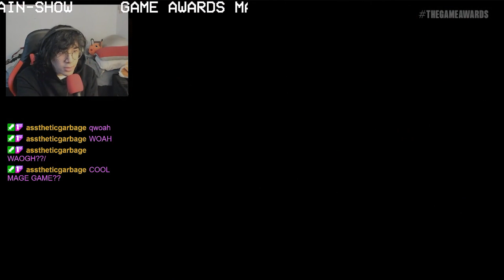HADES 2 IS REAL!!! - Hades 2 Reveal Trailer Reaction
Big day for indie gamers and bisexuals